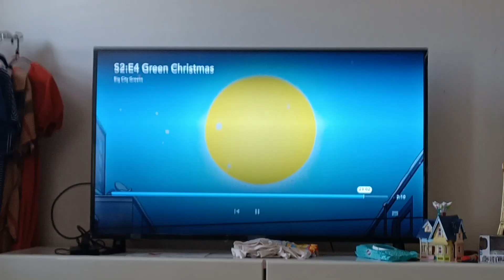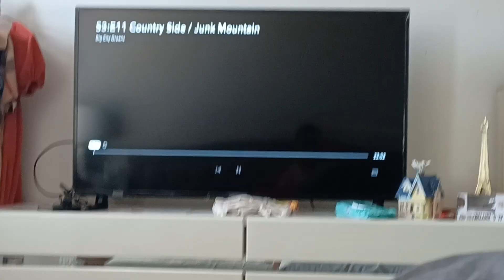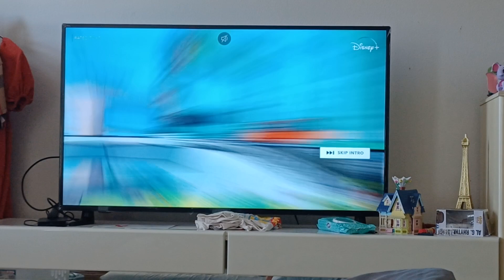big city greens theme song old and new